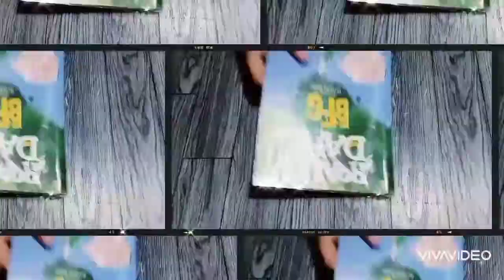Cute paper book mark/ easy paper craft/ craft idea for kids